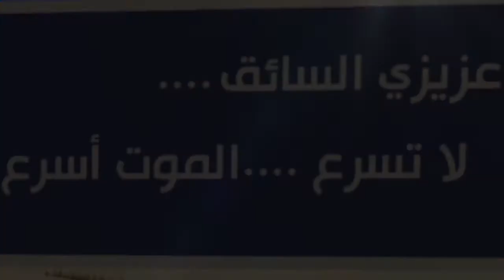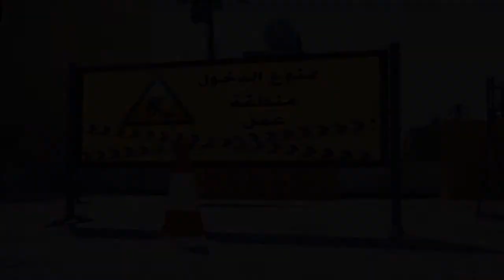الأنظمة المرورية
العادات الخاطئة للشباب في مجال الأنظمة المرورية